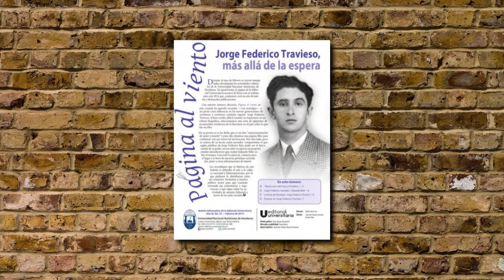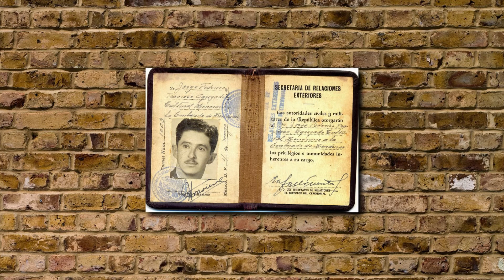Sueña, Morazán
Jorge Federico Travieso, poeta de final trágico con una pluma privilegiada.